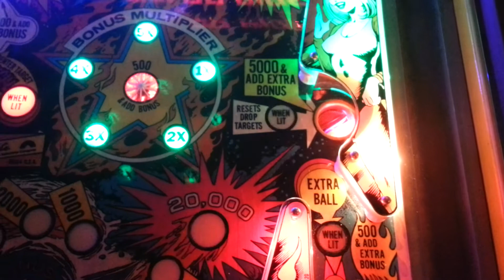Solar Ride pinball at night